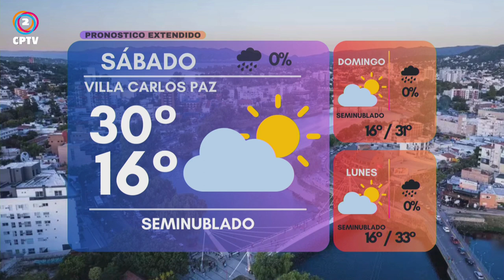CPTV Noticias Tercera edición 25-01-2024